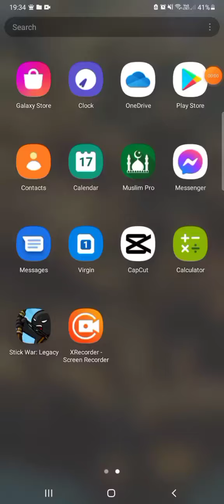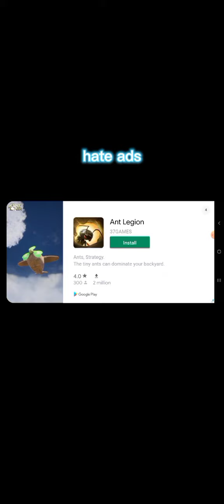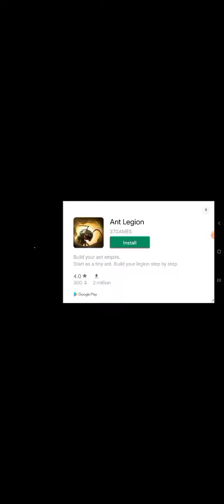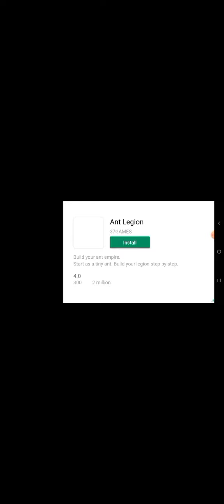stick war legacy (insane mode part 2) gameplay